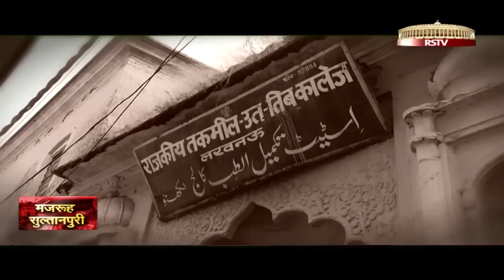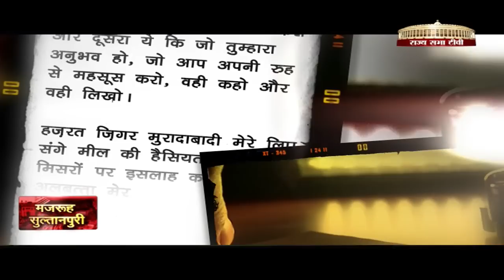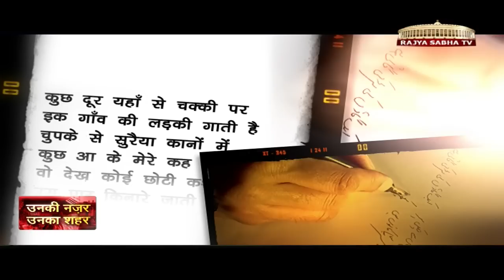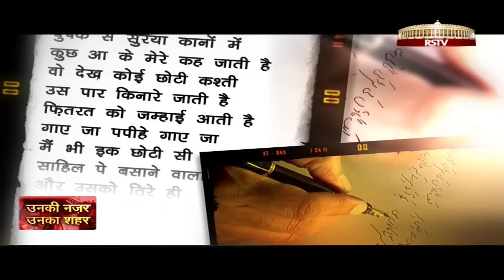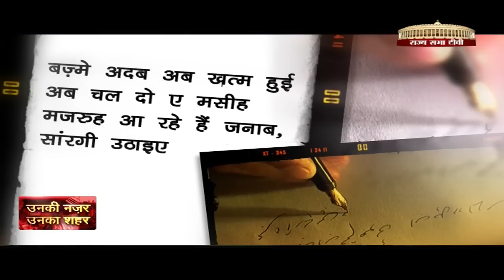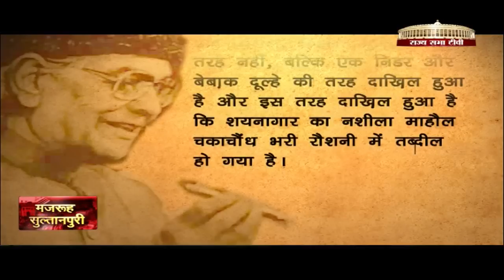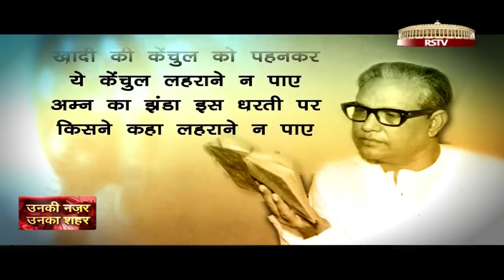Majrooh Sultanpuri in Unki Nazar Unka Shahar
A biopic on Majrooh Sultanpuri, the legendary Urdu poet, lyricist & songwriter. Born as Asrar ul Hassan Khan in Nizamabad, Sultanpuri started of his career as a Hakim. Not finding much success from his medical practice, he slowly drifted to the world of ghazals & mushairas. He then went on to be in the Indian film industry from where he got roaring fame and success.
His works are still regarded as one of the finest gems in literature. Some of his famous works include: Jalte hai jiske liye, Chhod do aanchal, Babu Samjho Ishare, Chala jata hoon among many more. One of the famous Urdu verse is also credit to him: "Main akela hee chala tha janib-e-manzil magar, Log saath aate gaye aur kaarvan banta gaya!"